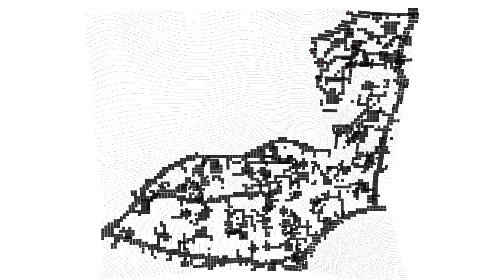Spatializing The Social #005 - Block Growth with Circulation Network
Spatializing The Social - Computational Strategies for Intervention in Informal Areas of Istanbul

Master Thesis at the Dessau Institute of Architecture - awarded the Robert Oxman prize for Best Thesis project 2013

Team: Lila PanahiKazemi, Andrea Rossi
Supervisors: Krassimir Krastev, Prof. Andrea Haase